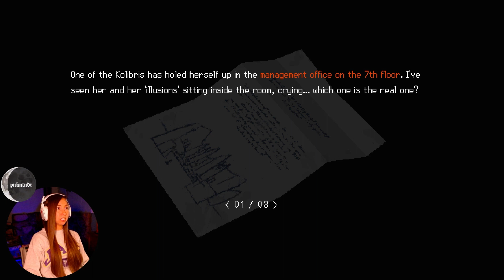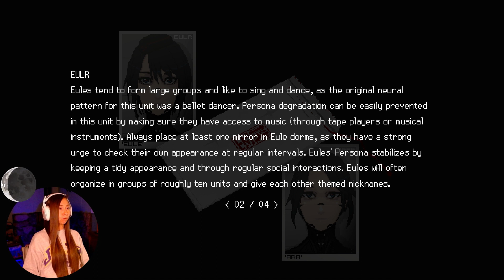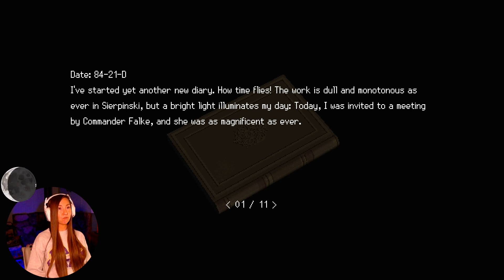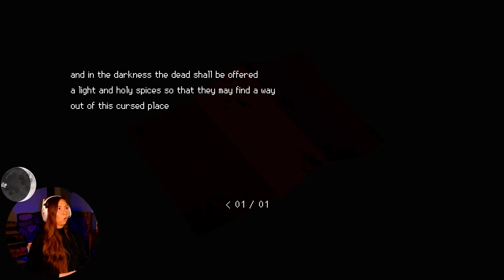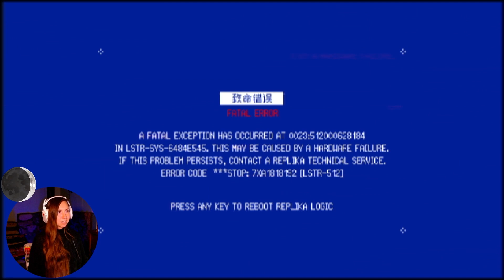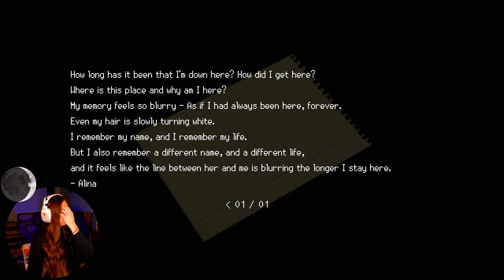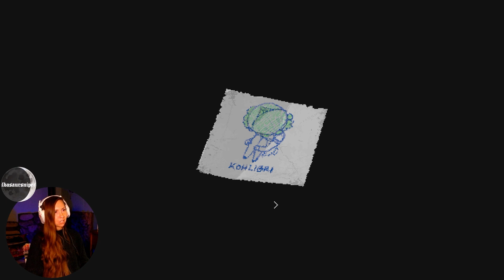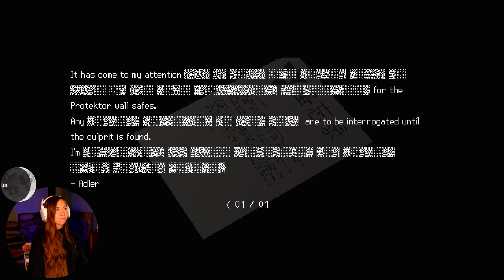Back to a game I love | SIGNALIS | Part 2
It's been a while since part 1... The last few months have been rough. Feel bad for me and like the video. Thank you so much.